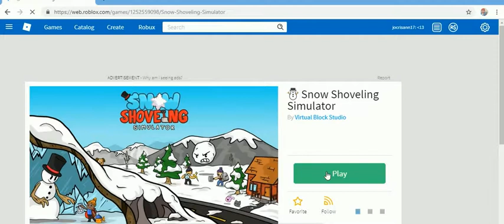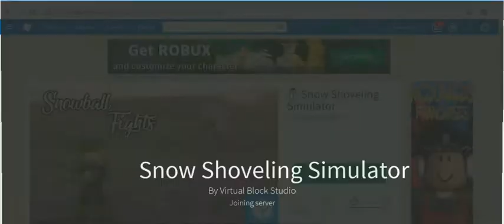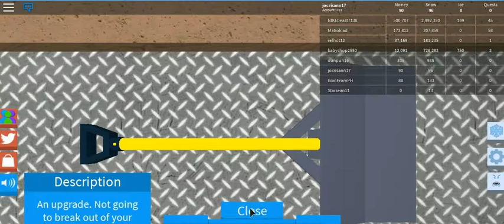roblox 2019 -14